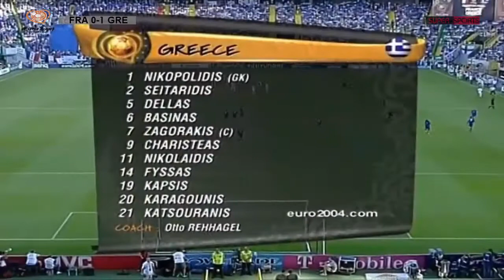France vs Greece (0-1) Euro 2004 Highlights